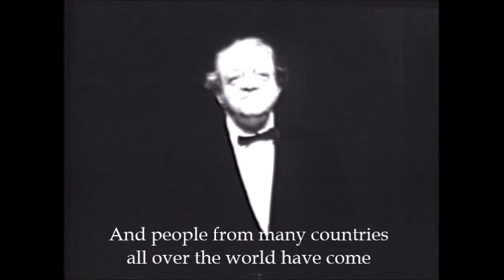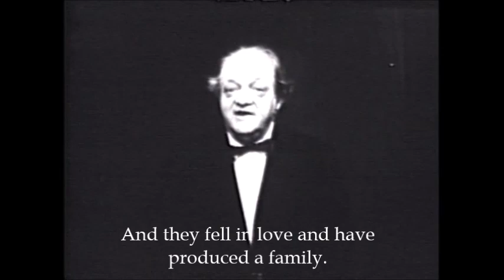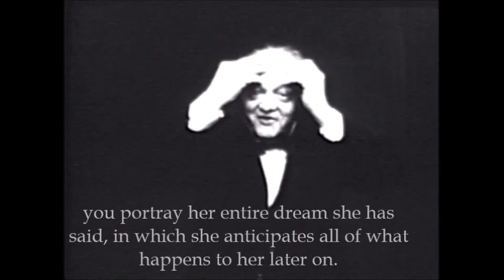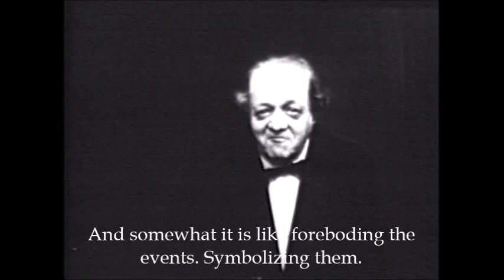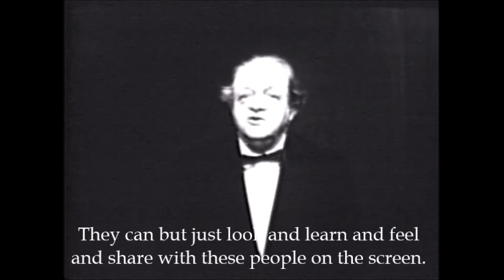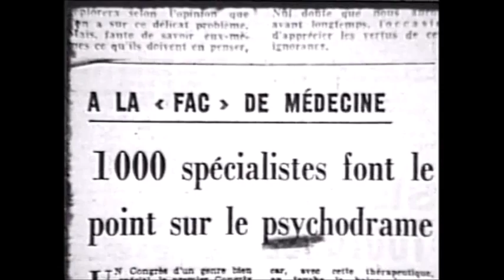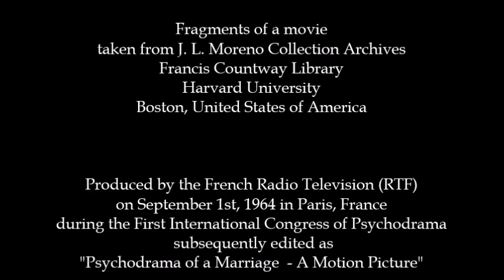J. L. Moreno Introduces One of His Filmed Psychodramas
The occasion was the first International Congress of Psychodrama, which took place in Paris in September 1964. Filmed by French television, this fragment shows Dr. Moreno explaining the psychodrama he directed there. “It is a marriage of two young people who belong to different countries.” The problem? “This very great enterprise of love and of romance has ended into a disaster.” Beyond this interpersonal issue, however, dr. Moreno insists that “we are here concerned with what it means in terms of the future of mankind.” He explains that psychotherapy started first with a single individual. “Then, we began to treat small groups”, and “now we are reaching out to treat large complexes of people”. The entire world, he says, may become “a subject for psychotherapy”. Why? “Because we have so many problems in common which cannot be handled in isolation.”